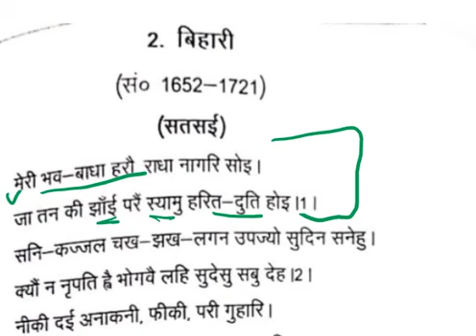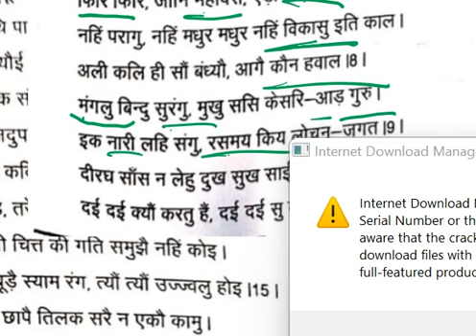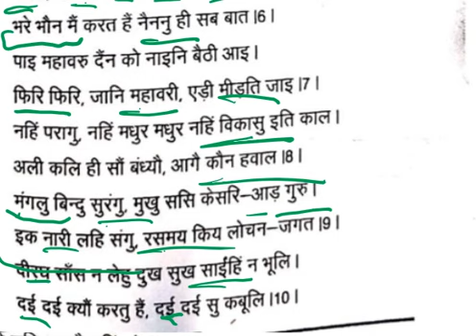बिहारी सतसई||कवि बिहारीलाल||pramukh dohon ki vyakhya|| For B.A. first year/ugc net